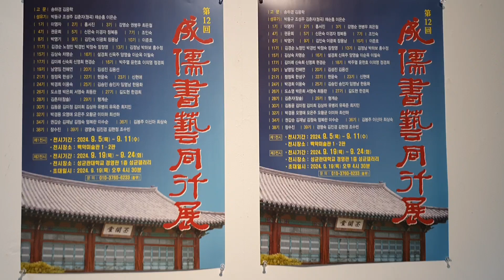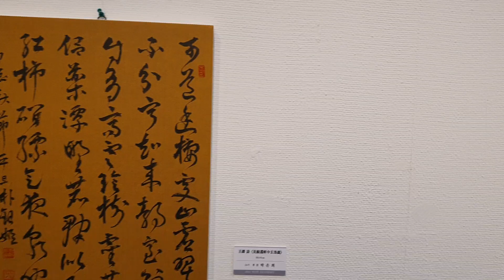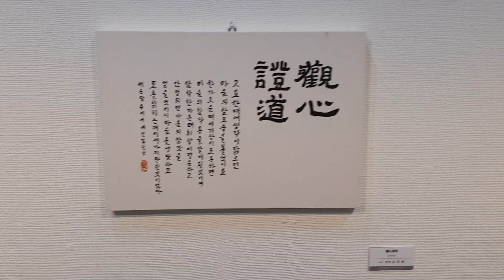성유서예동행전 백악미술관 2024년9월5일 -11일